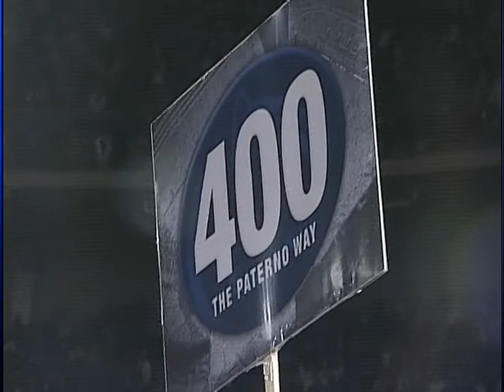Paterno's Milestones Story